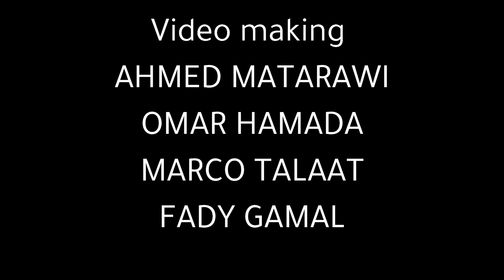تعاشب طب l انا مش عارفنى !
الحلقة الأولي من الموسم الثاني لبرنامج تعاشب طب 🔥
أنا مش عارفني .
مرض عمى التعرف علي الوجوه (Prosopagnosia)
-تخيل طول حياتك تبقي بتتعامل مع ناس مش قادر تتعرف علي ولا واحد فيهم ! عندك زمايل في الشغل و عيلة جميلة و اصحاب بس كلهم بالنسبالك ناس ماتعرفهمش !
- مش بس كده تخيل حتي ماتقدرش تتعرف علي نفسك ! و لما تبص في المراية ماتبقاش عارف دي ملامح مين !
هو ده مرض عمي التعرف علي الوجوه !!!